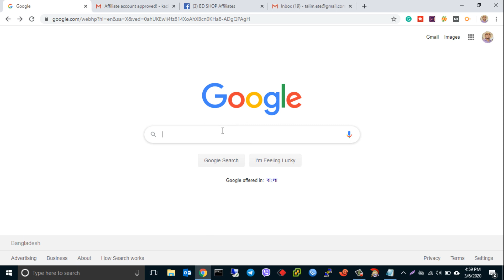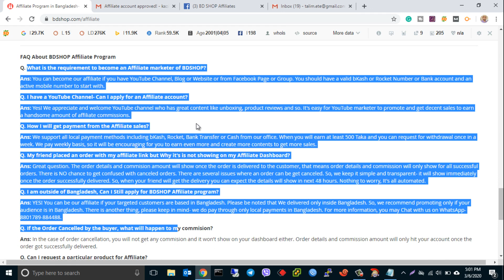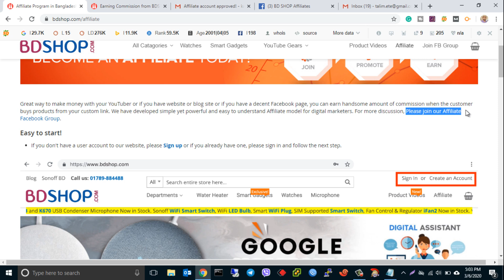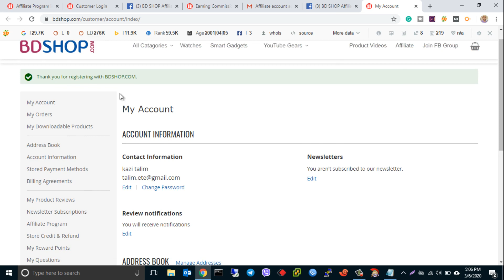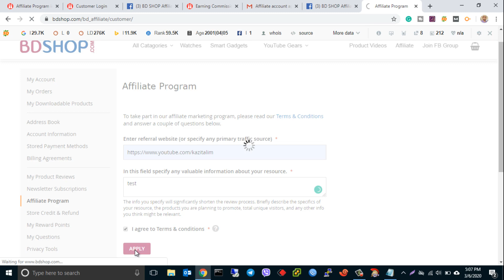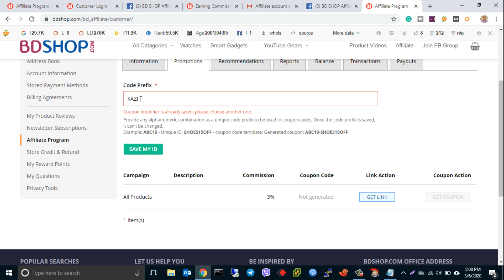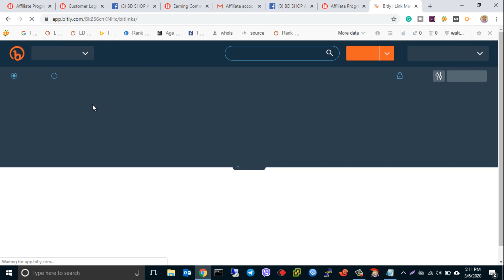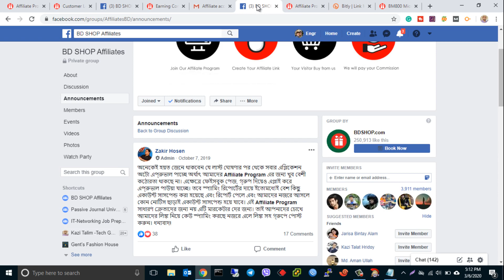Bdshop affiliate marketing program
Affiliate marketing is a popular way to earn money online. bdshop affiliation program offers a handsome way to earn an affiliate commission when the customer buys products from your custom affiliate link. It can be a good choice to start affiliate marketing for beginners in BD.

বাংলাদেশের eCommerce সাইটগুলো এখন Affiliate Program শুরু করেছে । যার ফলে ঘরে বসে আপনিও ইন্টারনেট মার্কেটিং করে সাইড ইনকাম করতে পারবেন ।

bdshop affiliation program comes with –
1. High Commission Rate- 3% to 7% in Five different Affiliate Group (Starter, Silver, Gold, Diamond & Platinum)
2. You can choose any product to do marketing from our entire Catalog.
3. Cookie lifetime 30 Days- which makes significant benefits to the marketers.

Kazi Talim Social Links –

ধন্যবাদ,
কাজী তালিম